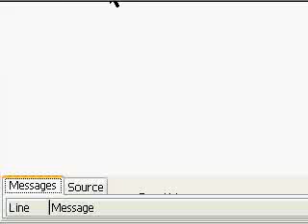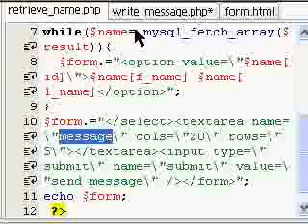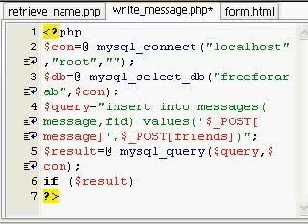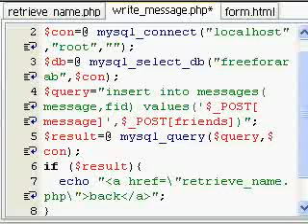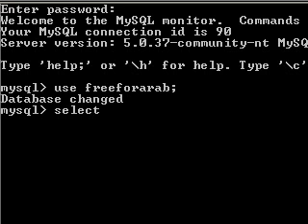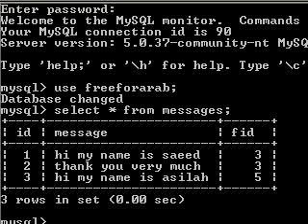32_3 - دروس الـ PHP و الـ MySql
دروس الـ PHP و الـ MySql مقدمة من موقع بقشيش